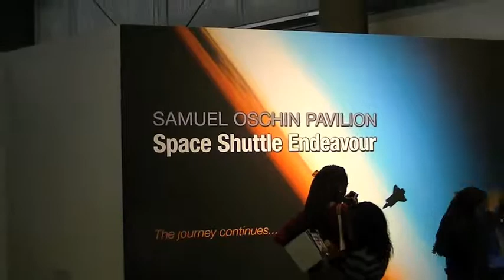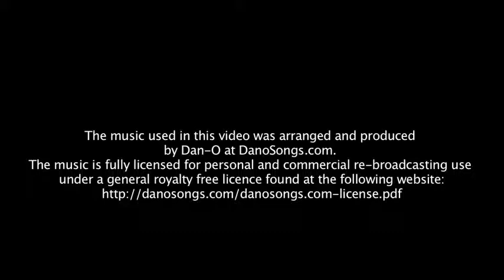Space Shuttle Endeavour.mov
Impressive space Shuttle Endeavour exhibit at the California Science Center